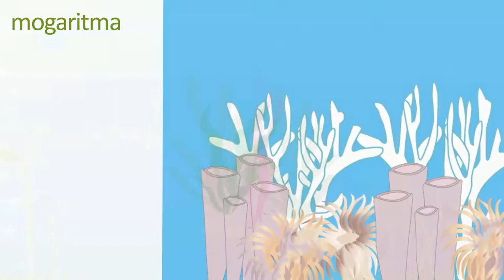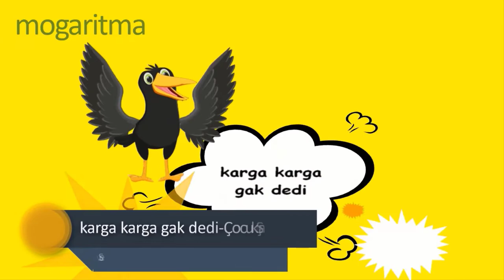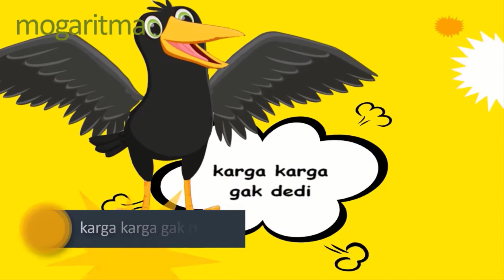Kırmızı Balık Kaç Kaç | Arı Vız Vız | Karga Karga Gak Dedi ve Küçük Kurbağa Çocuk Şarkıları Dinle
Sevgili çocuklar hoş geldiniz!

Mogaritma animasyon olarak hazırlanmış olduğumuz  Kırmızı Balık Gölde,Arı Vız Vız Vız, Karga Karga Gak Dedi,Küçük Kurbağa Küçük Kurbağa şarkılarının bebek ve çocukların hoşuna gidecek onları eğlenirken öğreten bir piyano versiyonu. Eğlenmeniz dileğiyle.

KIRMIZI BALIK GÖLDE

Kırmızı Balık Gölde,
Kıvrıla Kıvrıla Yüzüyor

Balıkçı Hasan Geliyor,
Oltasını Atıyor

Balıkçı Seni Tutacak,
Sepetine Atacak

Kırmızı Balık Dinle,
Sakın Yemi Yeme

Arı Vız Vız Vız
Sözleri:
Yaz geldi çiçekler açtı arılar hep dolaştı
Arı vız vız vız, arı vız vız vız
Arı vız vız vız diye dolaşır
Önce menekşeyi koklar sonra gülü emeriz
Çiçek balını, çiçek balını
Çiçek balını biz çok severiz
Karga Karga Gak Dedi Şarkısı
Sözleri:
Karga karga gak dedi
Çık şu dala bak dedi
Çıktım baktım bu dala
Bu karga ne budala
Küçük Kurbağa Küçük Kurbağa
Sözleri:
Küçük kurbağa, küçük kurbağa, kulağın nerede ?
Kulağım yok kulağım yok yüzerim derede
Ku vak vak vak ku vak vak vak kuvak kuvak kuvak(2)

Küçük kurbağa, küçük kurbağa, kuyruğun nerede ?
Kuyruğum yok kuyruğum yok yüzerim derede

Küçük kurbağa, küçük kurbağa, yelkenin nerede ?
Yelkenim yok yelkenim yok yüzerim derede

Küçük kurbağa, küçük kurbağa, gözlerin nerede ?
Gözlerim yok gözlerim yok yüzerim derede